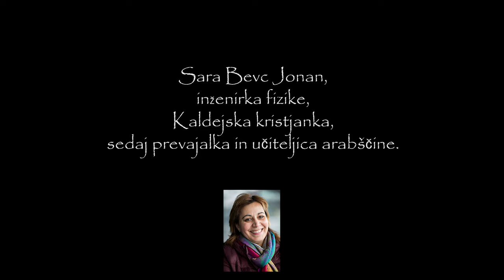Pogovor z gospo Saro Bevc Jonan in misijonarjem patrom Martinom Kmetcem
SARA BEVC JONAN, inženirka Fizike, Kaldejska kristjanka, sedaj prevajalka in učiteljica arabščine. Je iraška begunka, ki je v Sloveniji našla svoj drugi dom. Rojena je bila v Bagdadu, šest let preden je tam leta 1980 začela divjati vojna. Zaradi vojne in groženj s smrtjo povezane z veroizpovedjo, so morali zapustiti svoj dom.
PATER MARTIN KMETEC, rojen na Ptuju, Minorit, misijonat, doktoriral iz islama in znanja jezikov. Živi in deluje v minoritskem samostanu v Istanbulu. Po svoji moči pomaga vsem. V islamskem svetu prinaša luč upanja kristjanom, jim oznanja Božjo ljubezen ter se trudi za dobre medčloveške odnose med kristjani in muslimani.
Glasba: pater Janez Ferlež -Kdo premaga svet
Fotografija: portal Hudo, Sportida Photo Agency, portal minoriti.rkc.si, spletni magazin Mero- Časnik, STRINGER Iraq / Reuters